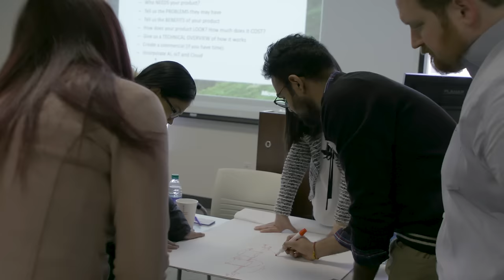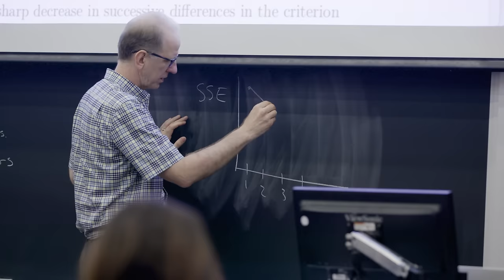Northwestern MSIT: Bridge the Gap Between Technology and Business Strategies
Northwestern Engineering’s Master of Science in Information Technology (MSIT) program offers a unique blend of technology and business courses for seasoned IT professionals looking to grow their skill portfolio. Our graduates are prepared for the constant challenges of IT leadership roles and are poised to make decisions about technology and its implementations, by bridging the gap between fundamental technologies and business strategies.